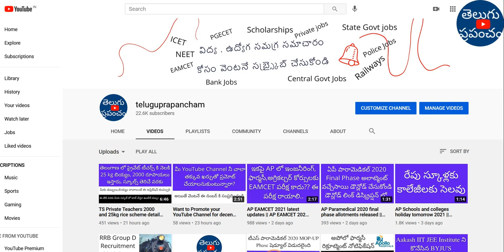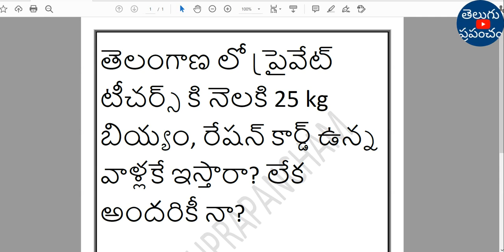TS Private Teachers 2000 and 25kg rice latest updates || Telangana (TS) private teachers 2000 scheme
HI, TS Private Teachers 2000 and 25kg rice scheme latest updates.